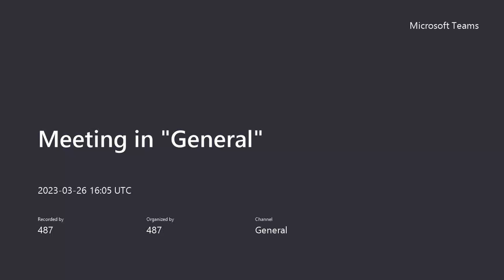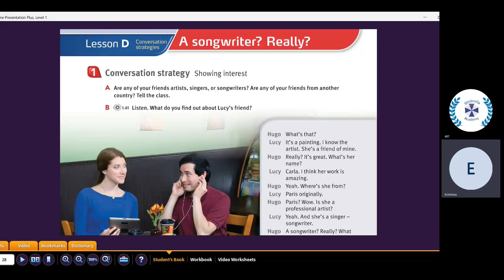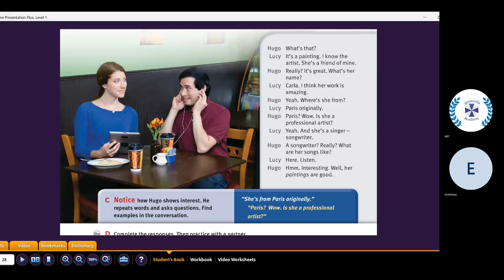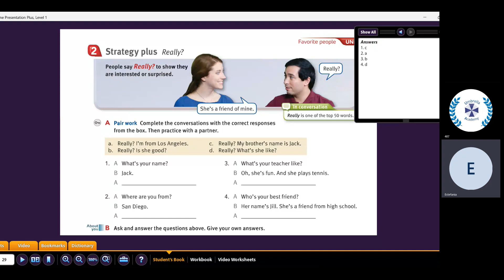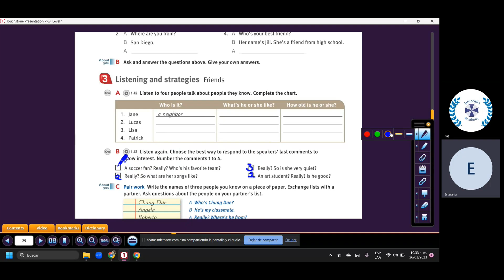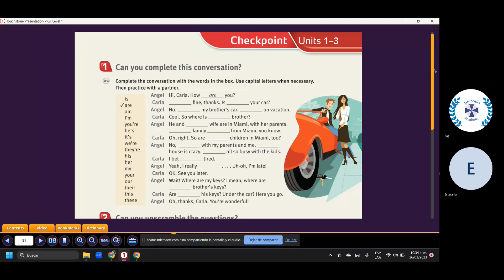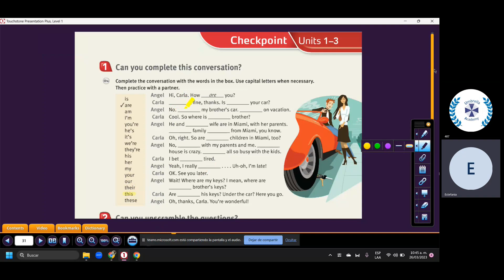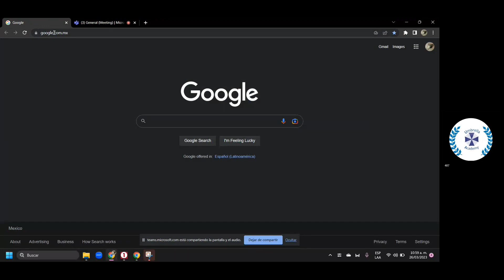Teacher Jimena´s Class on Unit Review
This lesson took place on March 26th. 2023.